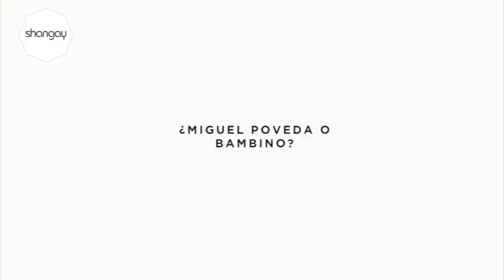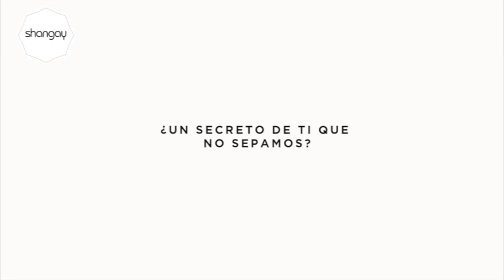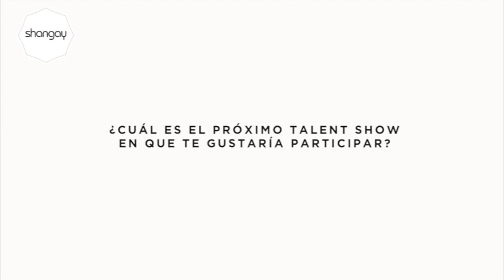JORGE GONZALEZ, sin filtros | TEST SHANGAY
Jorge González responde a las preguntas que tanta gente se hace sobre él. ¡Y entra al trapo con su mejor disposición!